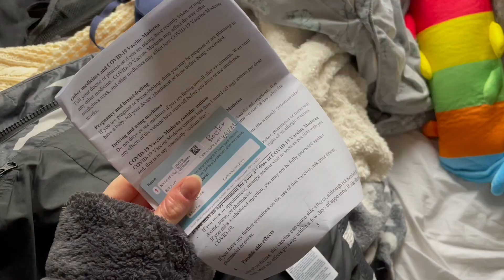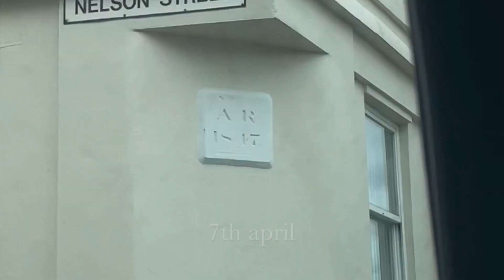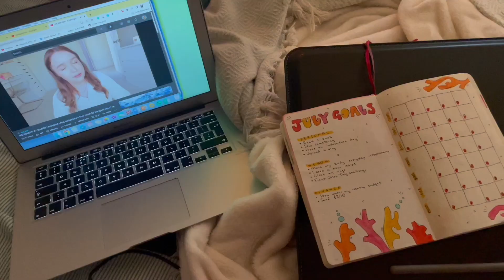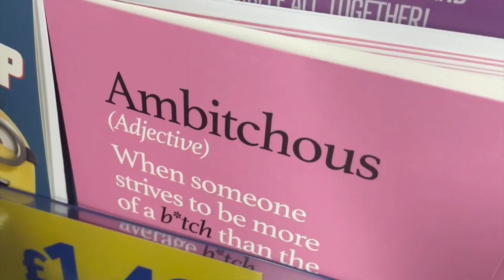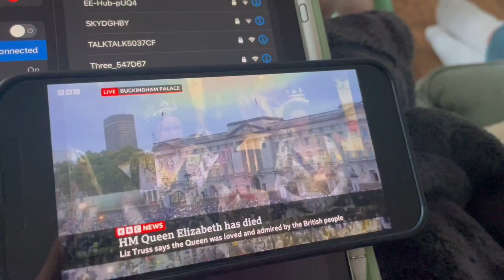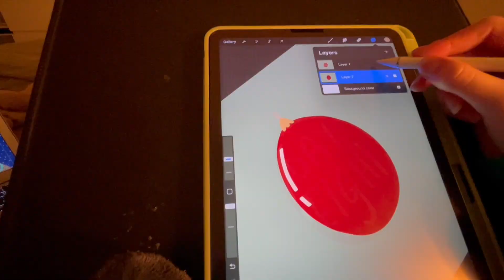ONE SECOND EVERY DAY 2022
HELLO FRIENDS! This is a super fun video that I worked on all throughout 2022. I video one second, every day and compiled them all together. I absolutely love it, and being able to have a glimpse of every day from a whole year is such a delightful gift.